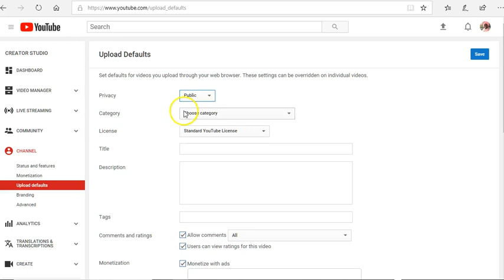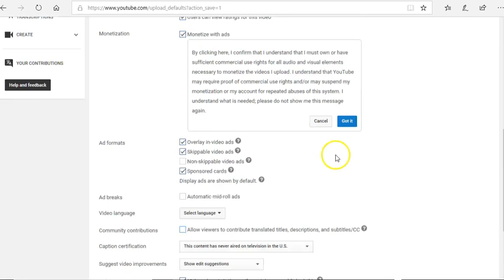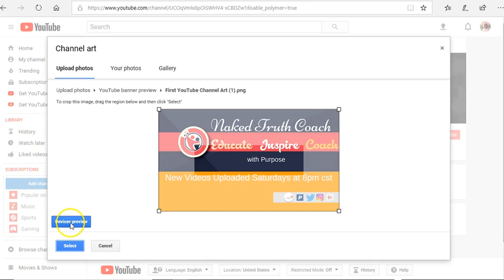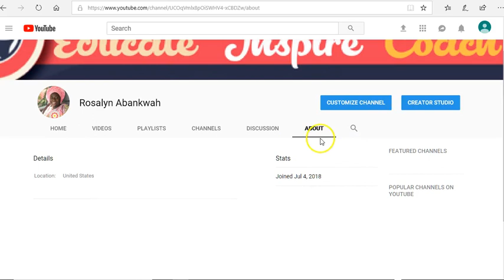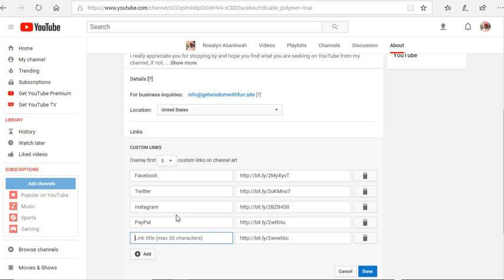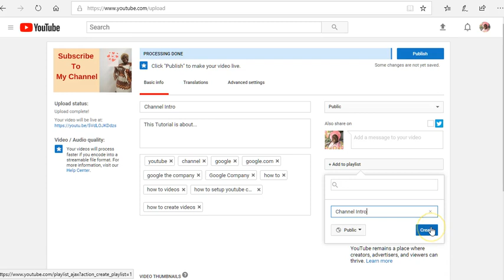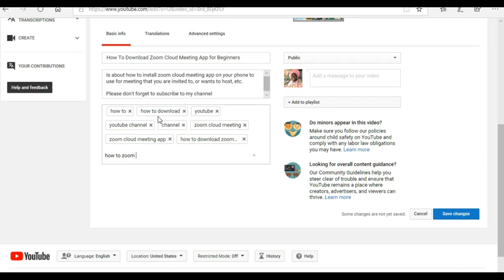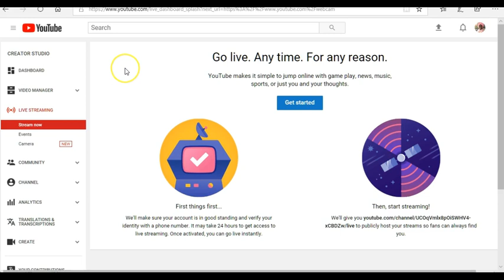How To Monetize Your YouTube Channel Tutorials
This Tutorial is about setting a new YouTube channel as a complete newbie and how to get more views.